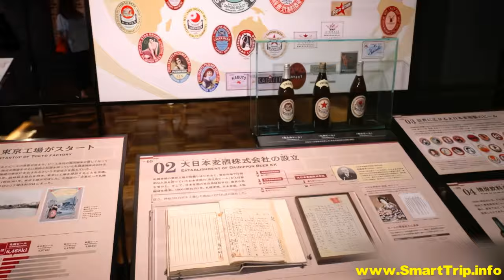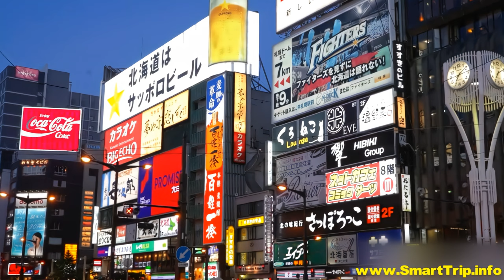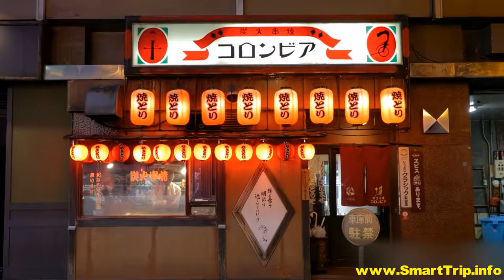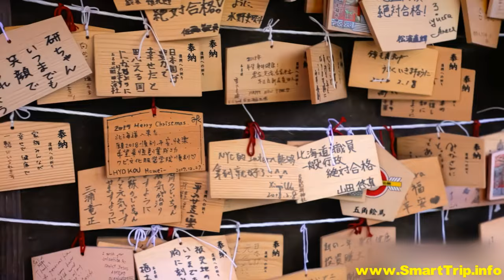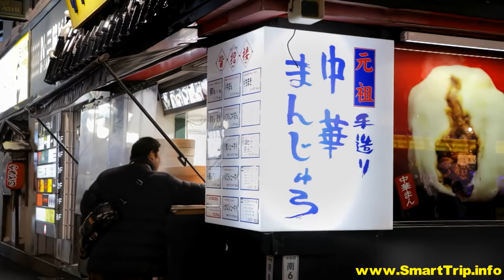Japan - Sappora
Sapporo – From ski slopes to beer gardens, this vibrant destination shines as one of Japan's finest. We hope you find the following content engaging, motivating, or beneficial for planning future trips. Always consult official websites for the latest information on closures and updated health and safety protocols as businesses and destinations resume operations.  When you're ready, discover vacation packages to Sapporo

Sapporo sprawls across Hokkaido, Japan's northern island. With each season, the city takes on a fresh character, making it a favored vacation spot that travelers frequently return to. In winter, hit the ski slopes; in summer, indulge in the charm of open bars and beer gardens bathed in sunlight. Plan your visit to Sapporo and relish its diverse attractions, from world-class winter sports to festive delights. Sapporo has something exceptional for every visitor.

For now, we hope you savor this travel guide as much as we enjoyed crafting it.